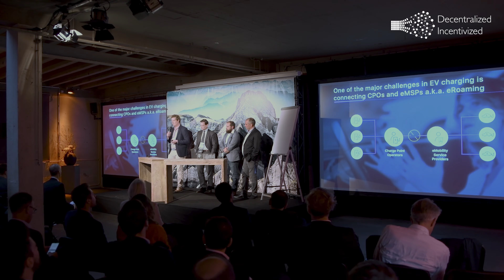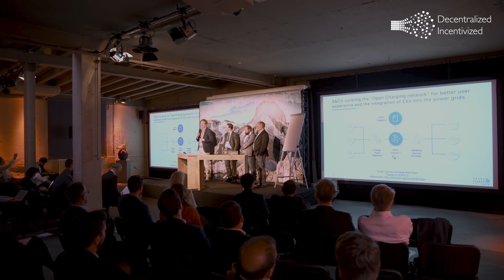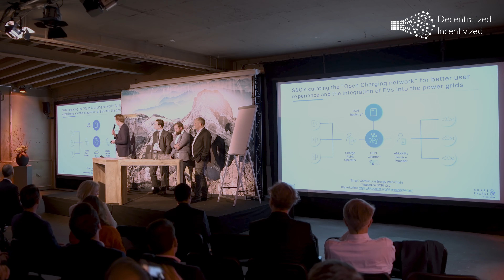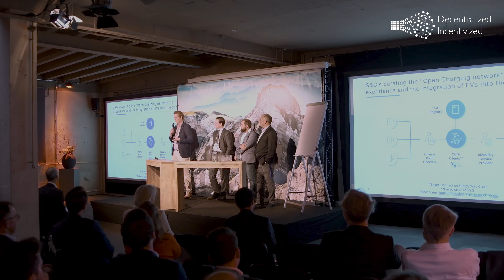ST. GALLEN BLOCKCHAIN ROUNDTABLE 2019 (HSG) // KEYNOTE: DIETRICH SÜMMERMANN, SHARE&CHARGE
St. Gallen Blockchain Roundtable 2019

Main Event - November 5, 2019
Giesserei Oerlikon, Zurich

Consortia at:
Share&Charge Foundation
Dietrich Sümmermann, Chairmann of the Board

Dietrich and his team are supporting electric vehicle adoption by solving the problems of interoperability between vehicles, charge points and the electric grids. Share&Charge is a decentralized charging network for P2P transactions.

Before taking this Chairman role he worked in several senior positions for EnBW Energie Baden-Württemberg, RWE Supply & Trading and innogy SE in commodity trading and innovation. Dietrich is an acknowledged expert for mobility and new technologies with a focus on distributed ledger technologies.

Organisation of the Roundtable:
Institute of Technology Management (ITEM-HSG)
Dufourstrasse 40a | CH-9000 St.Gallen